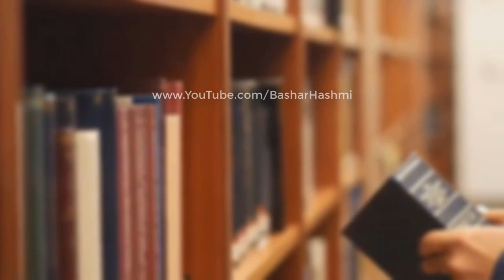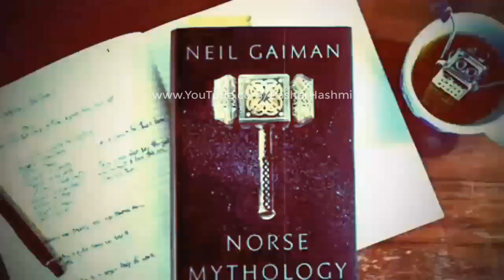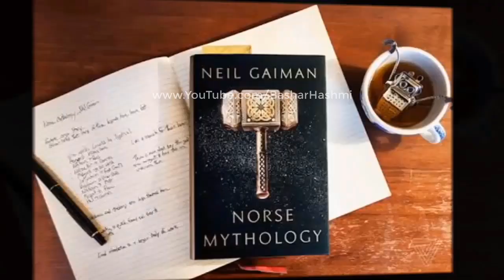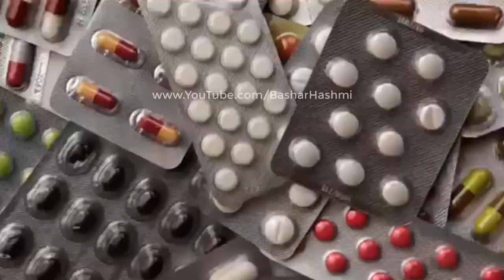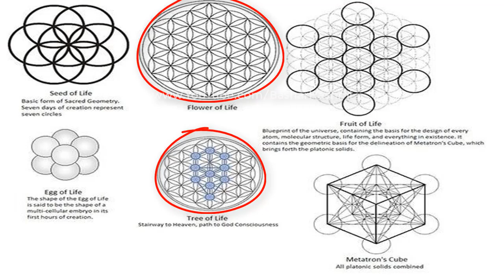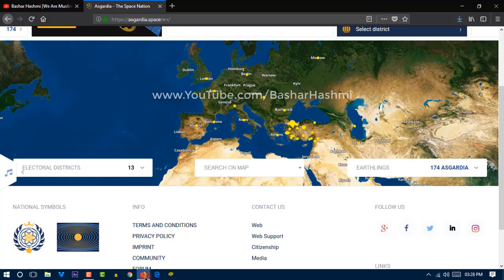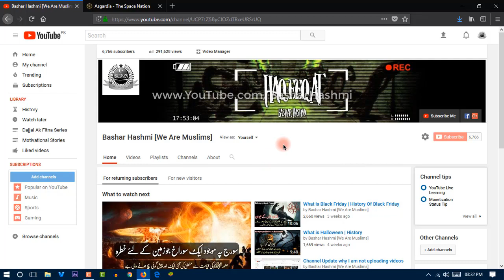Asgardia, The World's First "Space Nation" | Syedzada Bashar Hashmi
Bashar Hashmi Channel is all about We Are Muslims. If you are Looking for Syedzada Bashar Hashmi New Video here it is the latest video.
►Watch previous videos that will help you to understand what is this all about...
►Social Media Links Here :
Thanks For Your Love & For Watching !!!
We Are Muslim Army.